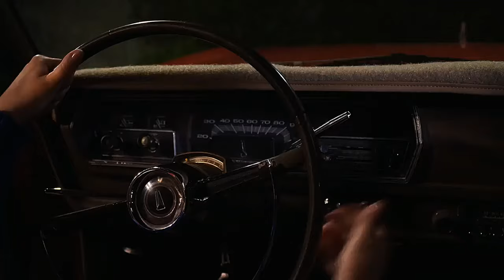Fuller House Farewell Season | There's a Car In The Kitchen [HD]